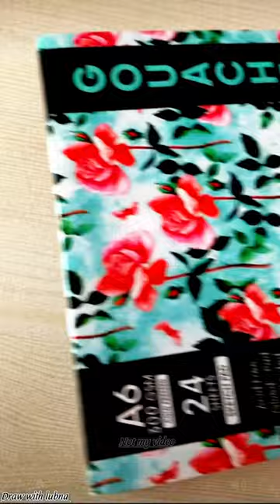Easy Acrylic painting idea for bigginers✨❤️👍 (not my video)